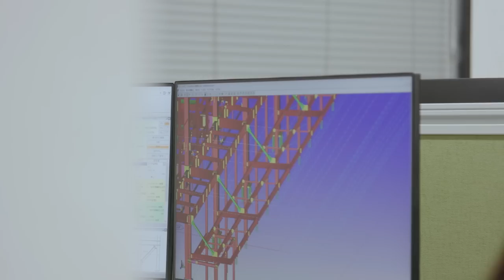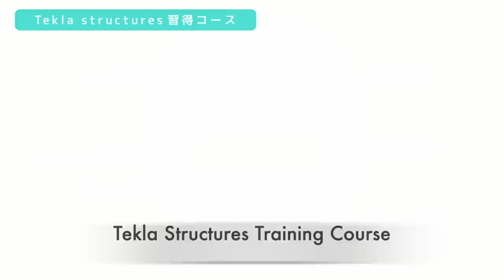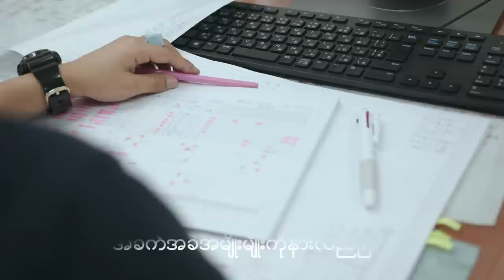Myanmar Steel Structure Engineer Interview Movie (Burmese) Produced by HoneStyle Co., Ltd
" In the middle of difficulties, lies opportunity "

Myanmar Steel Structure Engineer who are woking as design engineers and QC/UT engineers in Japan.
After passing our interviews, they learned about steel structure design software "Tekla Structures" and  "S/F REAL4", and then, got certificates of Ultrasonic Testing Level 1.

To be steel structure professional engineers,
they are always challenging their difficulties such as high skills, deep knowledges and Japanese language.

We're looking forward to meeting new challengers in Myanmar!
Register & Application job vacancy HERE!